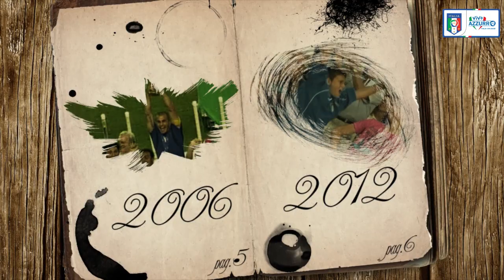14 giugno 1976 - Nasce Massimo Oddo - Almanacchi Azzurri